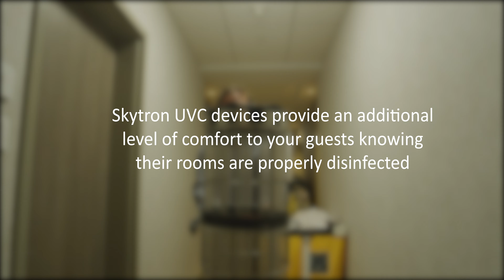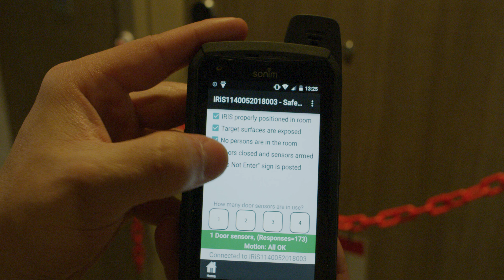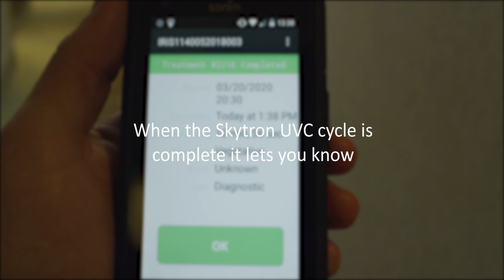Skytron/IPT UVC Robots in a Hotel Setting